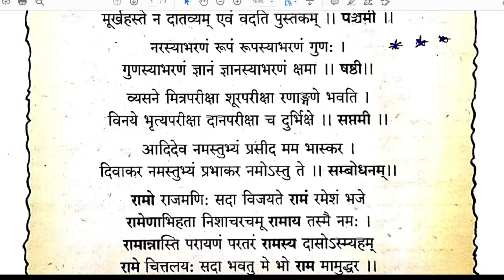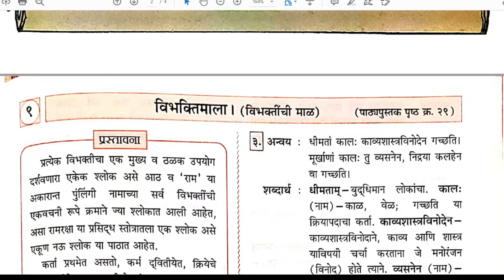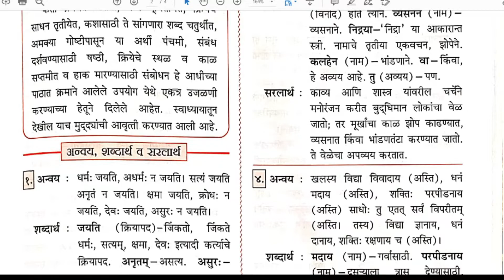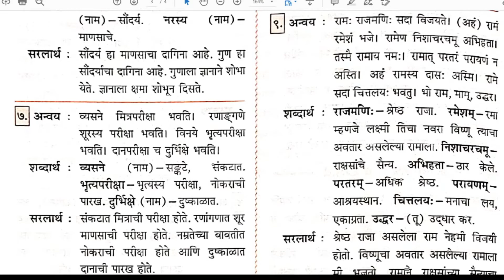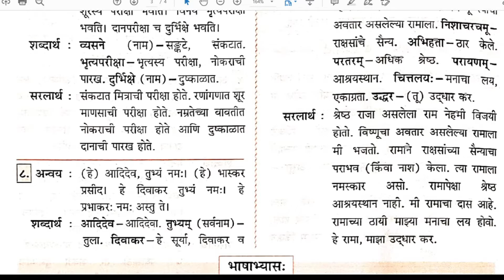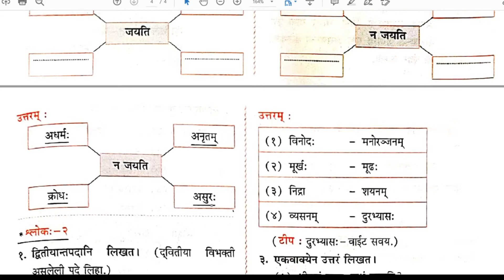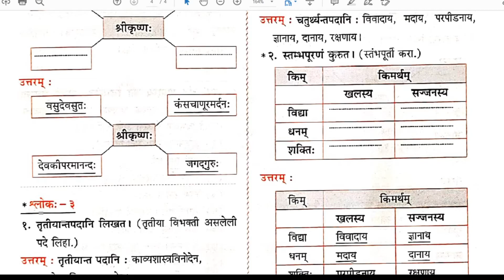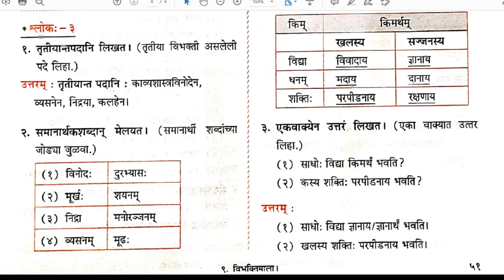इयत्ता ८वी संस्कृत | पाठ क्र.-९ | विभक्तिमाला...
By Rayate U.S.